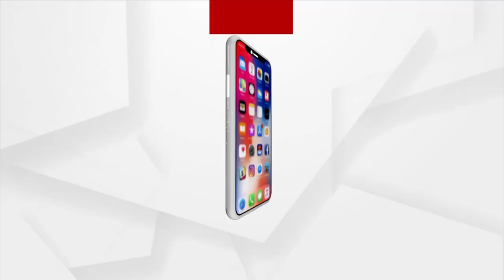ପଞ୍ଚାୟତ ନିର୍ବାଚନ ପିଛା ଛାଡୁନି ବିବାଦ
ସଂକ୍ରମଣ ଭିତରେ ନିର୍ବାଚନ ପାଇଁ ସରକାରଙ୍କ ପ୍ରସ୍ତୁତି
ସଂରକ୍ଷଣ ବିବାଦ ଓ ବଢୁଥିବା ସଂକ୍ରମଣ ପ୍ରସଙ୍ଗ ଉଠାଇ ନିର୍ବାଚନ ସ୍ଥଗିତ ରଖିବାକୁ ଦାବି । ସର୍ବଦଳୀୟ ବୈଠକରେ ବିରୋଧୀଙ୍କ ଦାବି ତିନିମାସ ସ୍ଥଗିତ ରହୁ ନିର୍ବାଚନ ।